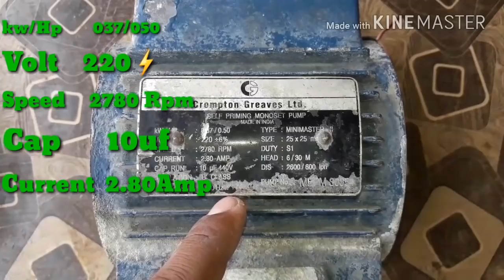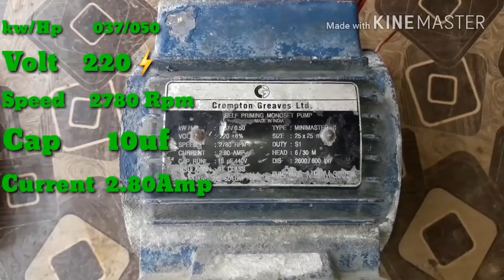Full Rewinding Crompton 1/ 2 HP की वान्डिंग कैसे करे इस वीडियो में देखे